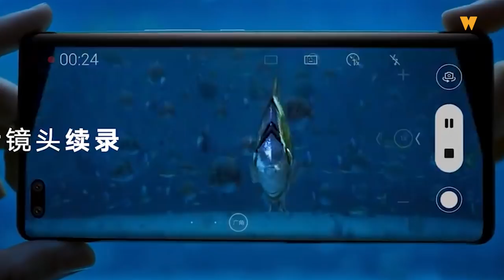Honor muncul kembali lancar siri Honor 50!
Honor kini hadir dengan telefon midrange terbaru iaitu Honor 50. Telefon ini didatangi dengan ciri yang menarik untuk memudahkan korang merakam video vlog. Lepas ini dah takda edit-edit dah.